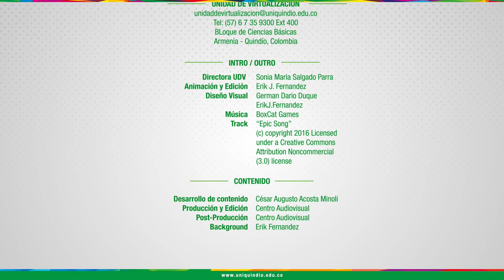UNIDAD 4 - La matemática del consumidor inteligente